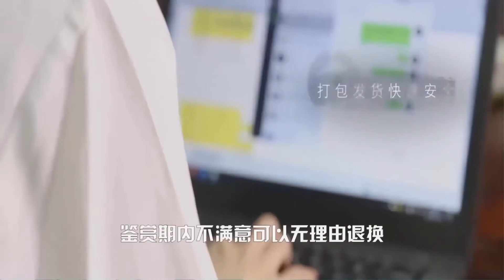这么贵的翡翠观音，化冰果冻带点果绿，叫98万最后看看成交价多少？